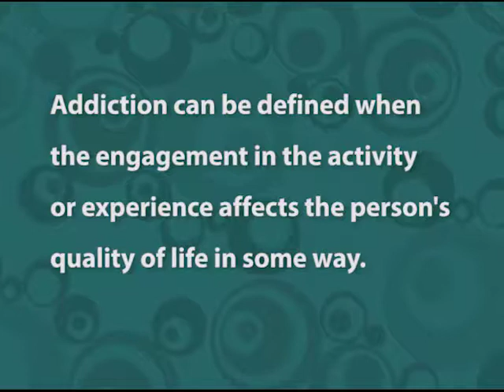FCIR 1406 - Dr. Osborn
Susanne McAlister talks with Dr. Don Osborn, Ph.D. regarding overcoming addictions and how it effects family and loved ones. (more information can be found